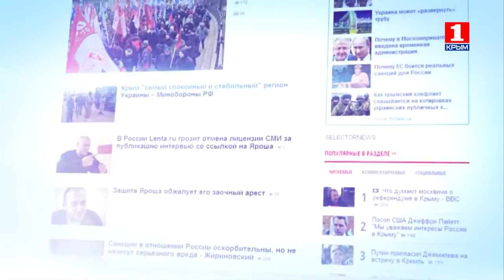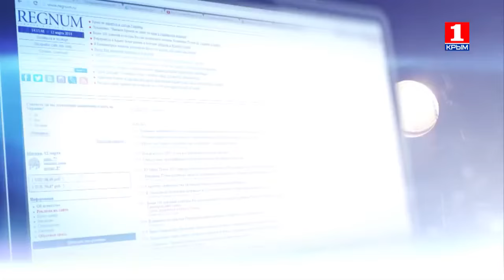Информационная война 20 ноября еще до энергоблокады